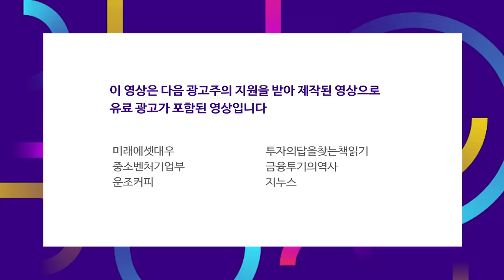앤트그룹 글로벌 사상 최대 공모가 확정 f_장의성 선임매니저